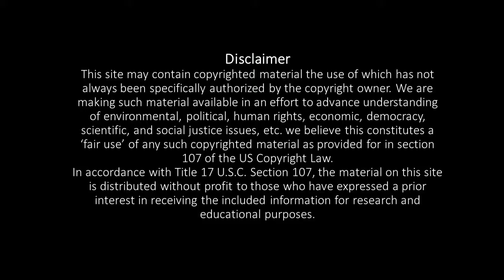Daily yoga routine for back pain|work from home |pranava yoga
Many of the people working from in this situation so most of the people and students suffering because of the too much sitting in one place these simple yoga asanas will good effective results and relax your back bone and also strength your back bone..practice regularly for better results.thank you ,pranava yoga,asanas,yoga,back bone,spinal cot,spine, work from home.like, share,comment,and also subscribe our channel..

Thenmozhichandrasekar
[Yoga teacher]

Pranava yoga programmes:
*Hatha yoga
*Poweryoga
*Pranava meditation
*Mudra pranayamam for mind&body
*Pranayamam
*Personal care
*personal consultants